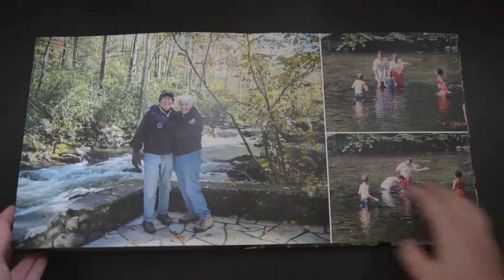Couple's Photoshoot in Elkmont Campground, TN || Linda + Charlie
Adrian Etheridge Photography signature photo album

Album Specs:
10 x 10in
Matte Press Paper
Glossy Custom Image Cover